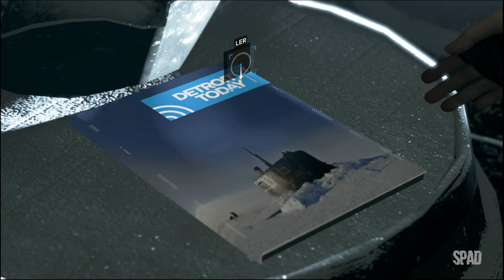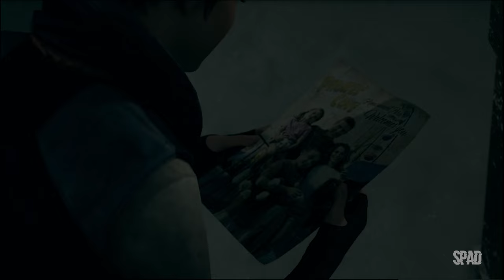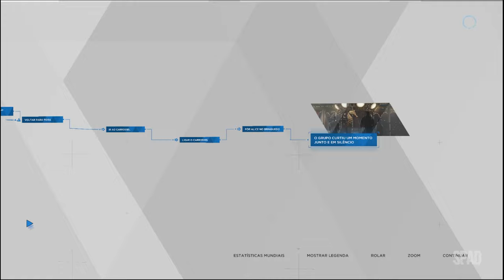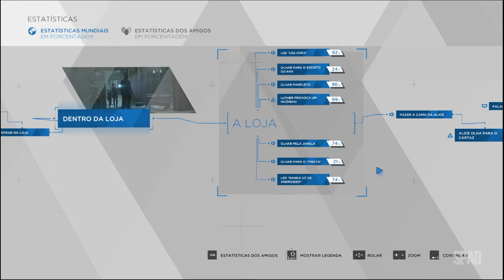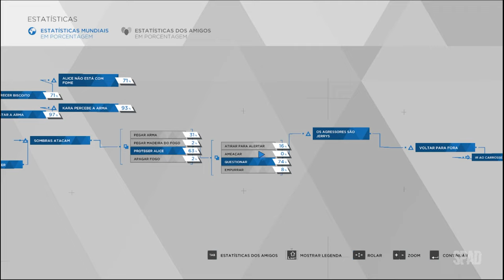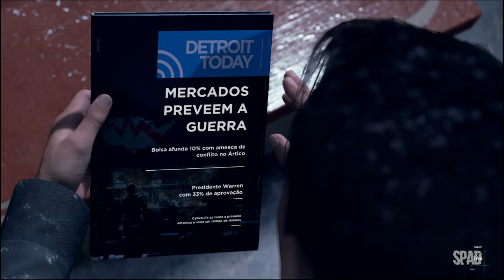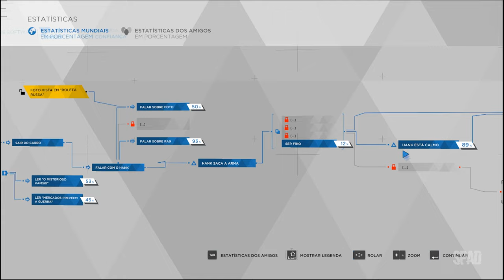DETROIT: Become Human (Caverna dos Piratas / A Ponte)(Gameplay em Português) #12